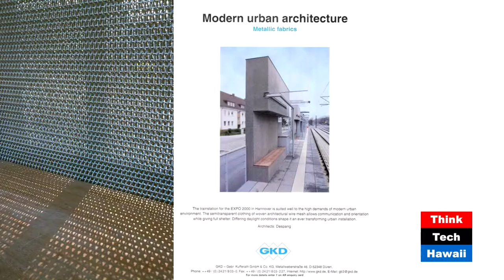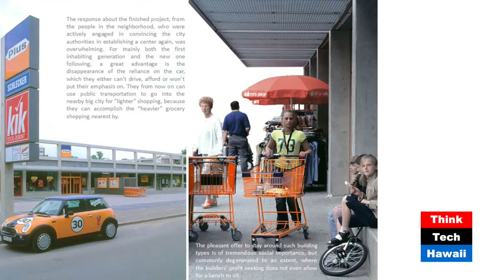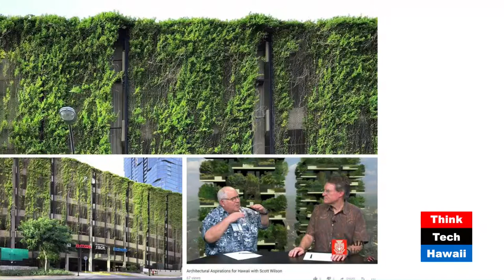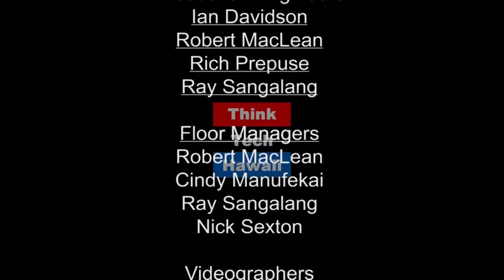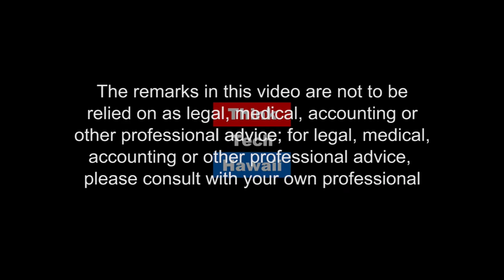Gentle Grilles and Gowns (Human[e] Architecture)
How Should Buildings Be Skinned To Become Planet And People Friendly In Hawaii.

DeSoto and Martin rediscover meshes as ways of naturally climatizing and beautifying buildingsThinkTech Hawaii streams live on the Internet from 11:00 am to 5:00 pm every weekday afternoon, Hawaii Time, then streaming earlier shows through the night.  Check us out any time for great content and great community.